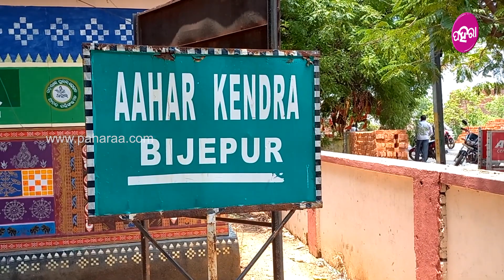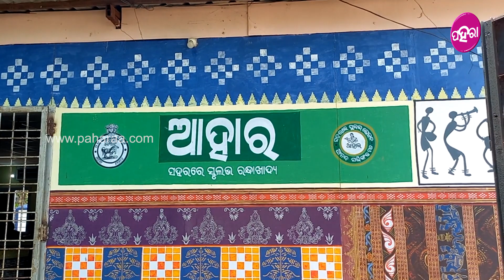Aahaar Bijepur: ବିଜେପୁରନେ ସରକାର୍ ତରଫୁ ଖାଲି 5 ଟଁକାନେ ମିଲୁଛେ ଭାତ୍ ଦାଏଲ୍ ଆଚାର୍...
ଓଡ଼ିଶାର୍ କିହେ ଭୁକେ ନାଇଁ ରହୁନ୍ ବଲିକରି ସରକାର୍ ଆହାର୍ ଯୋଜନା ମୁଲ୍ କରିଛନ୍। ଇ ଯୋଜନାନେ ଲୋକ୍ ମାନେ ଖାଲି ପାଁଚ୍ ଟଁକା ଦେଇକରି ଭାତ୍ ଡାଲମା ଆର୍ ଆଚାର୍ ଖାଉଛନ୍। ତ କେନ୍ତା ଖାଏବାର୍ ମିଲୁଛେ ଆର୍ ଇ ଖାଏବାର୍ ବାବଦେ ବିଜେପୁରନେ କାଣା କହୁଛନ୍ ଲୋକ୍ ଜାନବାର୍ ଲାଗି ଦେଖୁନ୍ ଇ ଭିଡିଓ...